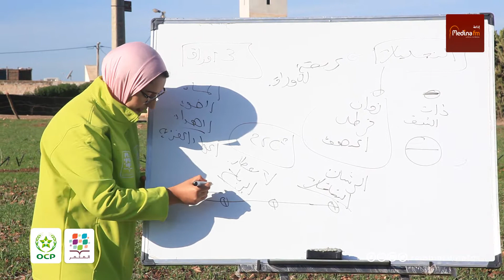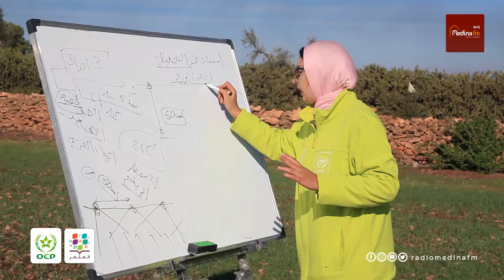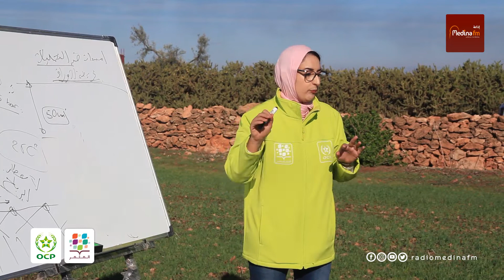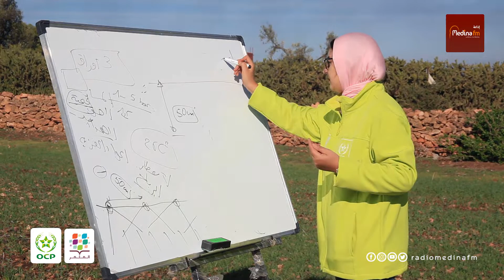مبادرة OCP المثمر بالسطات ... مدرسة حقلية لمحاربة الأعشاب الضارة بزراعة الحبوب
مدينة إف إم | مبادرة OCP المثمر بالسطات ... مدرسة حقلية لمحاربة الأعشاب الضارة بزراعة الحبوب